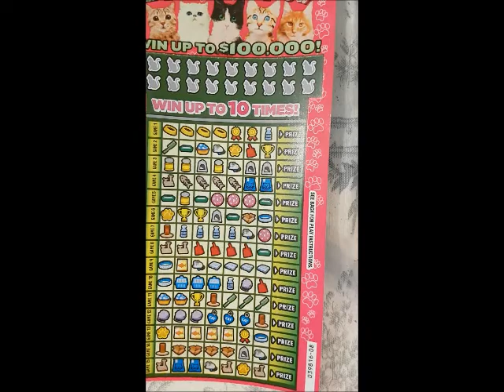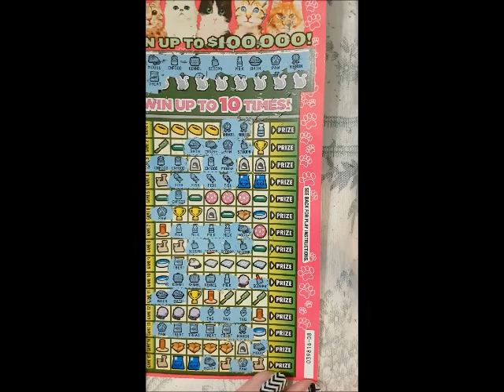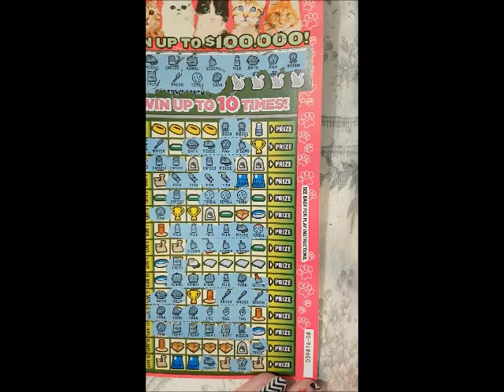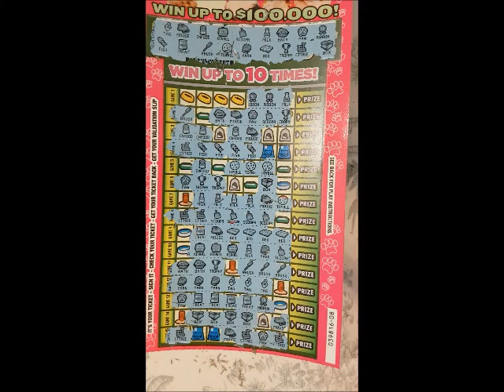NO MORE KITTIES FOR ME DAY 3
1x10.00
2x 15.00
entire set for only : 40.00

CP SCRATCHER Livestreams may offer its viewers chances at winning prizes that may include Lottery Tickets, Gift Cards or other items of value. Any lottery tickets won or given away to these players will follow the below rules & are always subject to change or cancellation at any time by CP SCRATCHER:
*Winners will be chosen from  current videos comments on CP SCRATCHERS CHANNEL, any time and any day.
Lottery Tickets played for winners will follow the outlined rules below & are subject to change/cancellation at any time by  CP SCRATCHER:
*Any Winning Lottery Tickets will be Split 50/50 with CP SCRATCHER
*Any Winnng Lottery Ticket with a value of less then 25.00, split 50/50 with CP SCRATCHER will automatically be rolled over to the next thursday video following the livestream.  The roll over will continue until a value greater then 25.00 as been obtained.  Failing to do so will forfeit the win and be donated back to the channel for future games.
*Any winning ticket with a value of 26.00 or more after the 50/50 split with CP SCRATCHER, must be claimed within 24 hours of the livestream via email to with channel name as well as paypal information. Failure to do so will forfeit the winnings back to the channel for future games or giveaways.  THE MAXIMUM AMOUNT YOU CAN WIN IS $400.00 CAD.
*CP SCRATCHER is not responsible for any currency exchange on the winnings you receive via paypal. ALL  winnings are in CAD currency.
*Rules for claiming any potential wins from CP SCRATCHER. If you win anything you will have 24 hours from the Livestream event or the ROLL OVER VIDEO to claim your win. You must be present on the livestream to win. After the roll over tickets have been played you have 24 hours from the time of the video to contact to claim your prize.
 Viewers who have won but have not responded within 24 hours via email to claim their wins will have their portion automatically donated back to CP SCRATCHER for future content & giveaways.
ALL WINNINGS WILL BE PAID IN CANADIAN FUNDS AND SUBJECT TO THE FOLLOWING:
Any PayPal winnings sent to anyone outside of CANADA may have “Cross Border” fees associated with the transaction, AS WELL AS EXCHANGE RATES ON THE DAY OF THE WINNINGS OR THE DAY OF COLLECTION BY CP SCRATCHER.
PRIZES MUST BE ACCEPTED AS AWARDED IN CAD FUNDS
YOU TUBE is not responsiable for any of the games played on CP SCRATCHER CHANNEL as well as each player MUST RELEASE you tube from any form of responsibility, as a result of playing any games on CP SCRATCHERS CHANNEL.  if not all winnings will be forfeited back to CP SCRATCHERS CHANNEL.